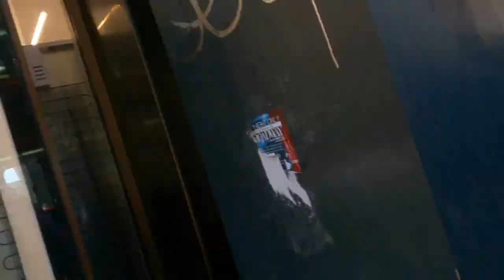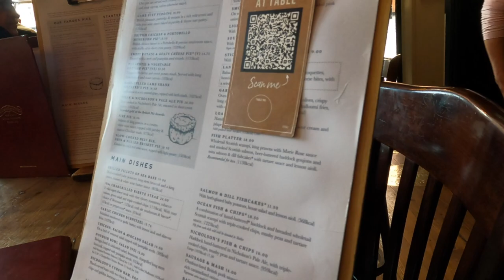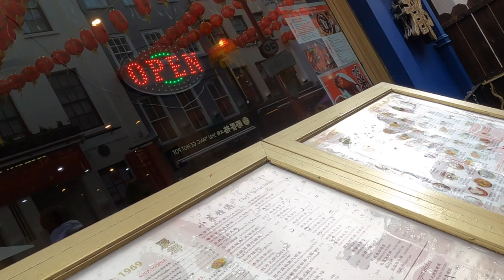2023 Europe - Day 8 | Harry Potter and Chinatown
2023 Europe - Day 8 | Harry Potter and Chinatown

Lunch at The Cambridge Pub
Dinner at Lido Chinese Restaurant